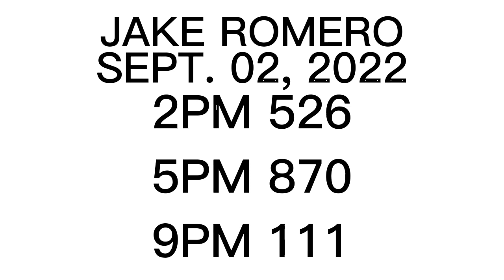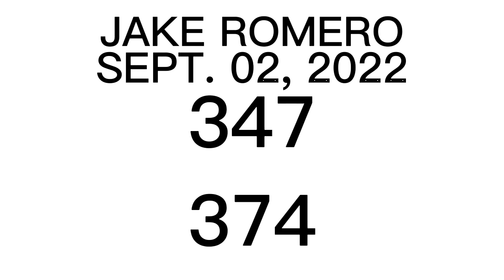SWERTRES HEARING TODAY (SEPTEMBER 2, 2022) ALL DRAW GUIDE